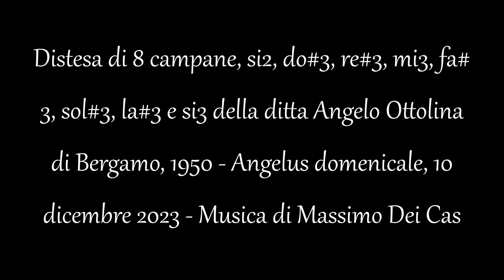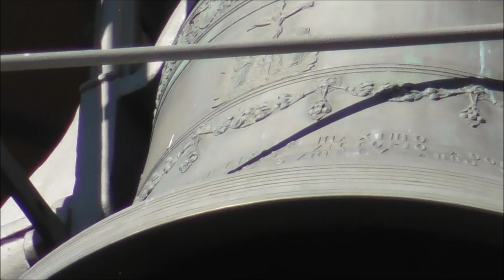Campane di Mapello (BG) - Chiesa parrocchiale di S Michele Arcangelo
Distesa (ai minuti 1:53 e 5:07 con Zoom H4n Pro) di 8 campane, si2, do#3, re#3, mi3, fa#3, sol#3, la#3 e si3 della ditta Angelo Ottolina di Bergamo, 1950 - Angelus domenicale, 10 dicembre 2023 - Musica di Massimo Dei Cas